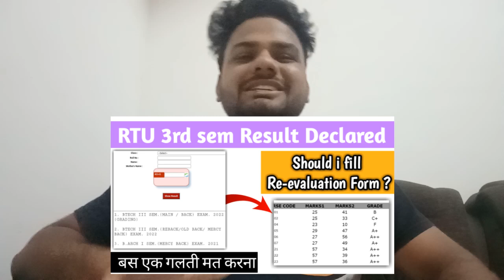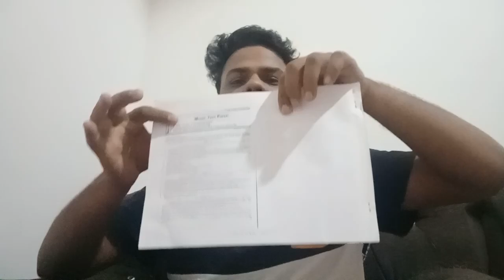RTU 3rd sem Result Declared | Should i fill Re-evaluation form? | RTU latest update today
🌟Steps for Getting Notes and Most questions :
1. QR code is given on community post on channel.
2. After paying 39₹  take screenshot of transaction
4. And get access of Notes

Show some love 💞on Other Platforms :-